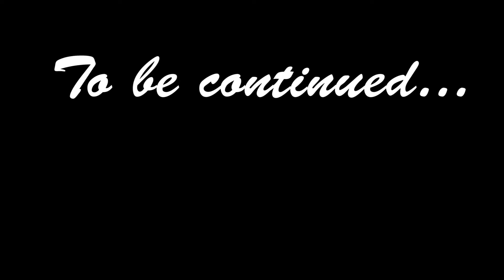Spider-man PS4 - The Heist - Let's Play Part III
Part II of the Heist, Spider-man DLC, let's play/walkthrough.